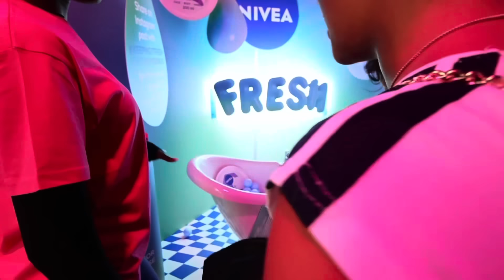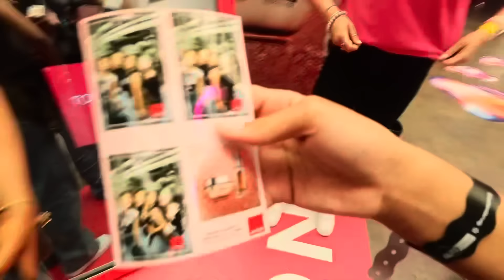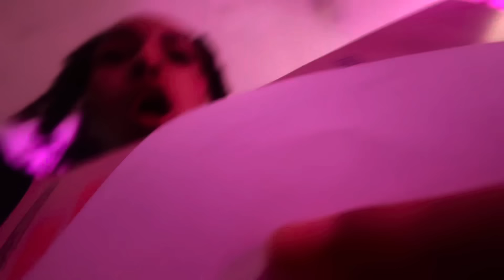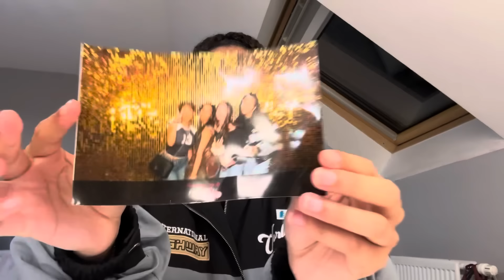come to the Superdrug event w me!!